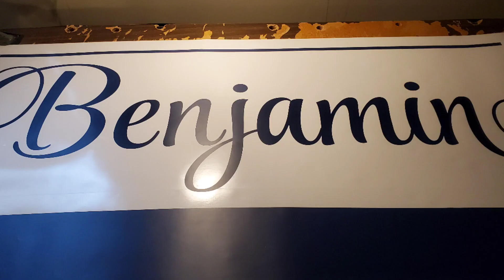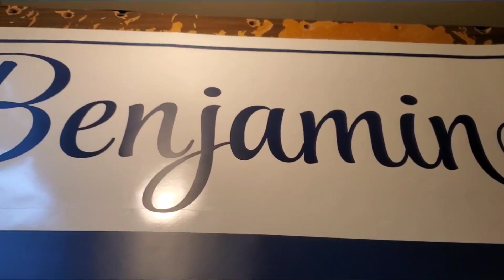boys bedroom Nursery wall decor personalized name wall decor Monogram Benjamin handmade by beybs